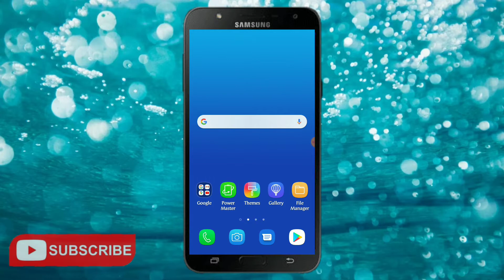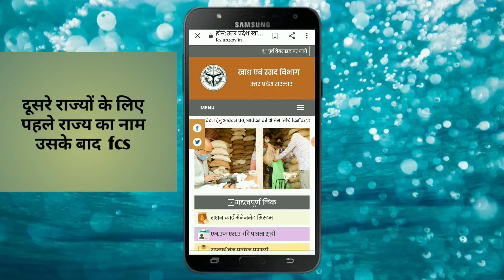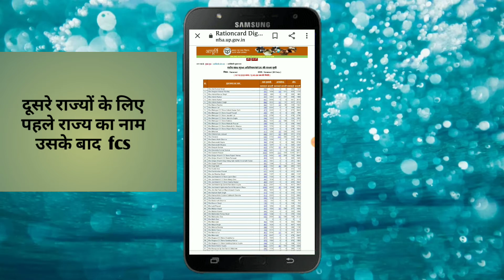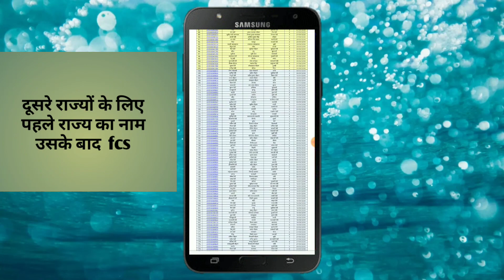Ration card list 2020।new ration card list kaise dekhen digital ration card list. राशन कार्ड सूची।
दोस्तों आपको आज की इस वीडियो में बताने वाला हूं कि आप कैसे भी किसी भी राज्य का राशन कार्ड लिस्ट चेक कर सकते हैं अपने मोबाइल से घर बैठे सिर्फ और सिर्फ 2 मिनट में

how to check ration card list
how to check ration card list  2020
ration Card new update
how to add name in ration card
ration Card ki puri jankari
digital ration card list
my Instagram I'd mr.khalid7112
my tripod parchase link
LECO Tripod-3110 Adjustable Aluminum Lightweight Camera Stand With Three-Dimensional Head & Quick Release Plate For Video Cameras and mobile Tripod Tripod Kit
my mic parchase link
WEBSTER Noise Cancellation Clip Collar Mic Condenser For Youtube Video | Interviews | Lectures | News | Travel Videos Mike for Mobile Microphone
my smartphone parchase link
Asus ZenFone Max M1 (Black, 32 GB)

 please hamare channel ko subscribe karna mat bhulega notification bell ko bhi nahin karti hai kya Jaise main koi video upload karo to vahan per sabse pahle notification jo hai vah ab tak pahunch jaaye aur han agar ho to subscribe karna mat bhulega aur video to video call karke pyar milta hai aur ham aapke liye acche acche